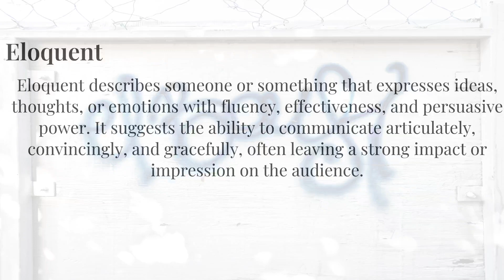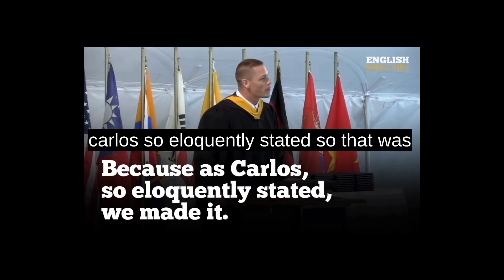Meaning and How To Say "Eloquent" with native speaker | 标准发音 | English